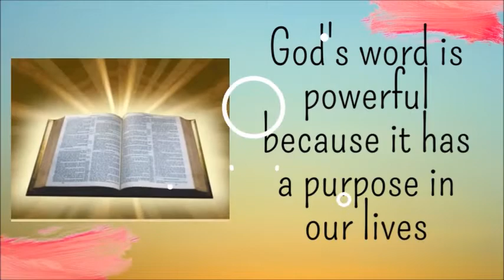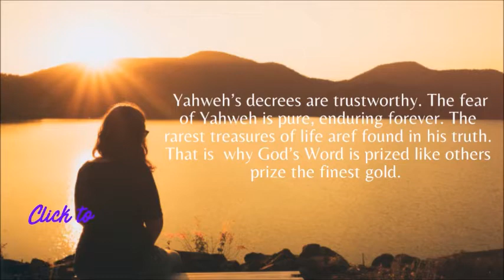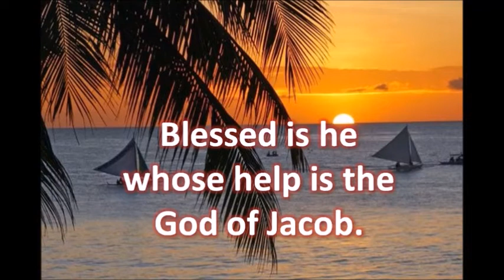DAILY MASS READINGS JULY 28, 2022